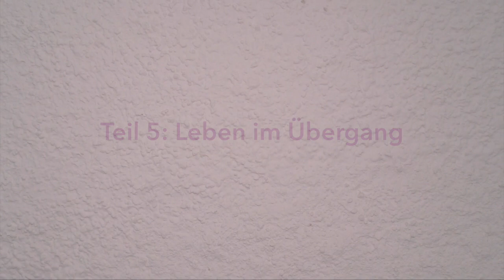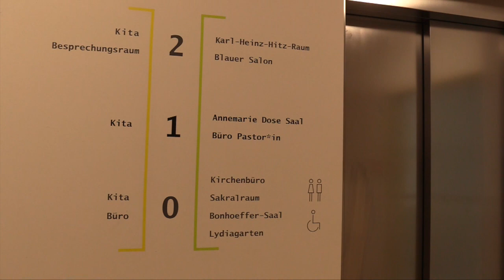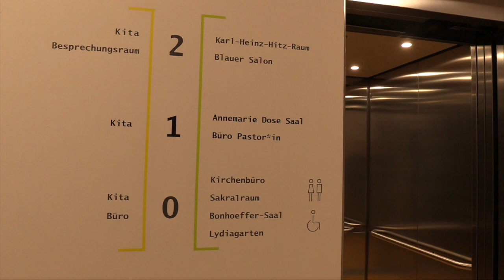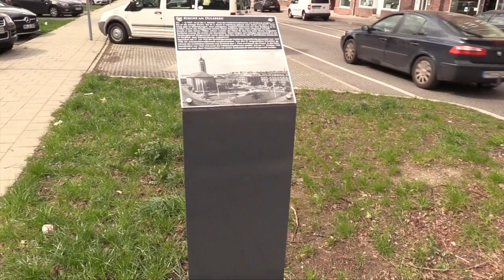Die gefüllte Kirche - Teil 5: Leben im Übergang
Die alte Frohbotschaftskirche in Hamburg-Dulsberg ist zu groß für die Gemeinde. Abreißen? Nein, die Gemeinde zieht einfach um - in die eigene Kirche! Und zwar, indem sie zwei Häuser in die alte Kirche baut: Eines für die Kindertagesstätte und eines für das Gemeindehaus. Teil 5: Leben im Übergang.
Der fünfte Teil der Videoserie "Die gefüllte Kirche" zeigt, dass mit dem Umzug der Übergang - der Einzug der Gemeinde bei sich selbst - noch keineswegs abgeschlossen ist...